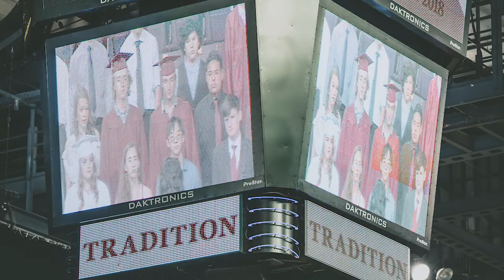Class of 2018 Graduation - Cheyenne Mountain High School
Class of 2018 Graduation - Cheyenne Mountain Highschool

Quick slideshow showcasing my sisters graduation form high school along with Josh and Angela.

The first part is the capping ceremony followed by the graduation day and a few photos from the grad party afterwards.